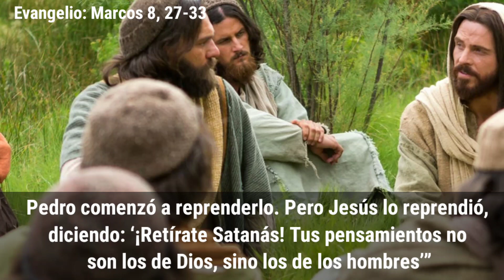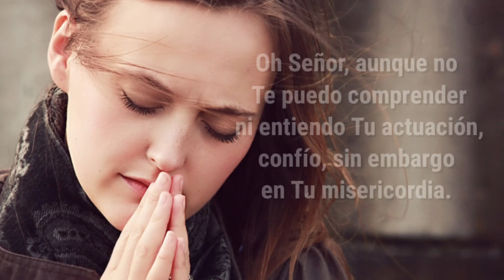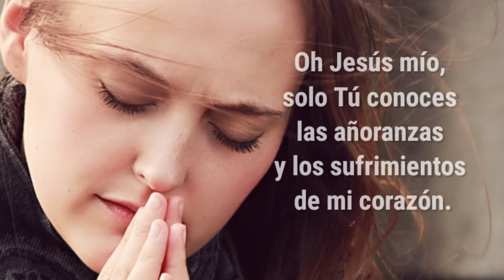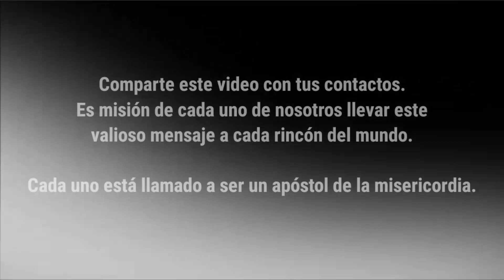Jueves VI Tiempo Ordinario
EVANGELIO Marcos 8, 27-33:
“Jesús preguntó: ‘¿Quién dice la gente que soy Yo?’ Respondieron: ‘Dicen que eres alguno de los profetas’.

Entonces les preguntó: ‘Y ustedes, ¿quién dicen que soy Yo?’ Pedro respondió: ‘Tú eres el Mesías’.

Y comenzó a enseñarles que debía ser condenado a muerte y resucitar.

Pedro comenzó a reprenderlo. Pero Jesús lo reprendió, diciendo: ‘¡Retírate Satanás! Tus pensamientos no son los de Dios, sino los de los hombres’”

DIARIO DE SANTA  FAUSTINA 1069 y 73:

Oh Señor, yo Te quiero de todo corazón.

Yo Te amo más que mi vida

y sé que Tú eres el Señor y Dios mío, que tratas conmigo.

Oh Señor, aunque no Te puedo comprender ni entiendo Tu actuación, confió, sin embargo en Tu misericordia.

Te pido una sola cosa, no dejes que Te ofenda de ningún modo.

Oh Jesús mío, solo Tú conoces las añoranzas y los sufrimientos de mi corazón.

Me alegro de poder sufrir aunque sea un poco por Ti.

Cuando siento que el sufrimiento supera mis fuerzas, entonces me refugio en el Señor en el Santísimo Sacramento y un profundo silencio es mi oración al Señor.